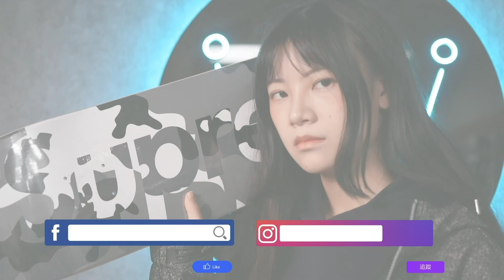【wow想要問Ep.1】十個購買手機配件時的疑問(下集) | 片尾抽獎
影片太長會分成上下集發布唷！

如果有任何指教也歡迎留言告訴我們喔！！

章節段落：
0:00 片頭
0:08 開頭介紹
0:44 HODA晶石柔石zenfone7 鏡頭保護問題
2:24 犀牛盾watch保護殼跟hoda極限貼無法共用？
2:51 犀牛盾按鍵會鬆鬆的？
4:06 hoda防水噴霧使用方式&注意事項
5:08 bitplay新版手機殼如何站立
6:20 結尾抽獎
6:57 片尾